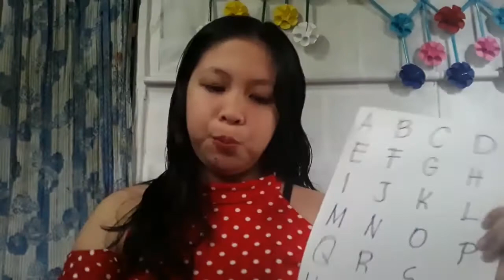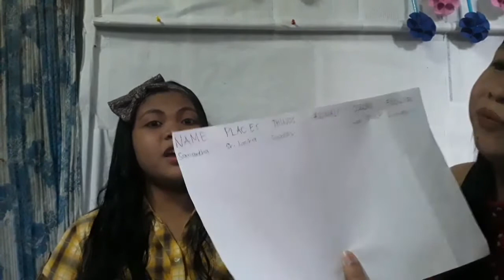LEARN , PLAY AND ENJOY | PLAYING NAME, PLACE, THINGS ETC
Facebook : Claire Marie Sanson Acuña

Laire M.